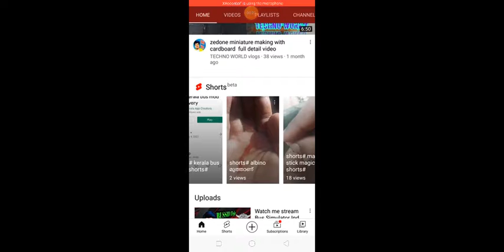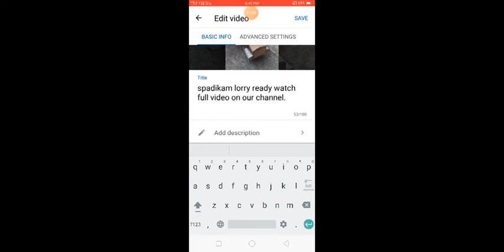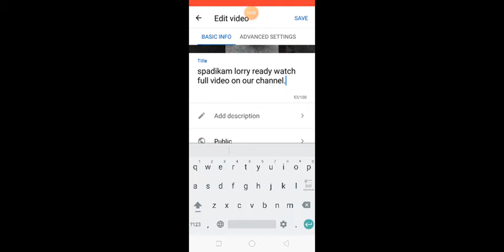how to get unlimited views on youtube shorts Malayalam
you tips Malayalam